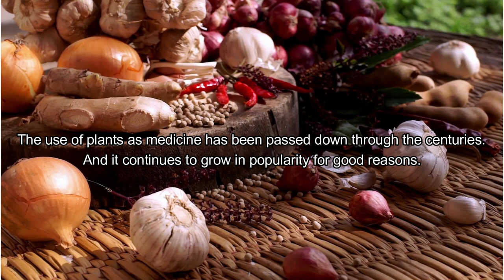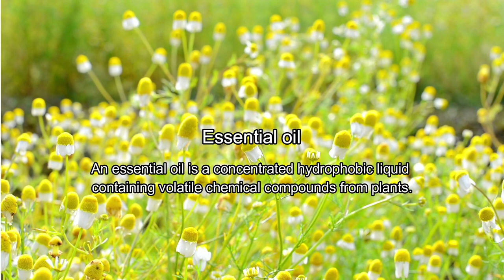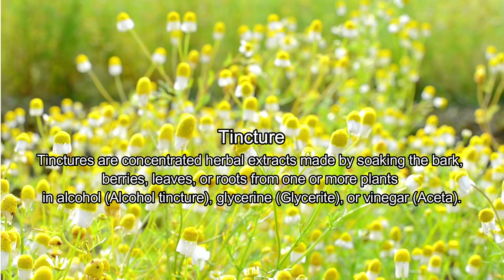[CC]🌿 Introduction of Herbalism – Back to the basics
Hello, Eco DIY Lovers!

There were some questions about herbalism and some terms of making herbal remedies, so we decided to make a short video of introduction of herbalism. We hope this gives you a better picture of our DIY herbal remedies!

📝 Our videos are intended for promoting sustainable and ecofriendly DIY projects. The information and recipes are based on personal knowledge and experiences and do not replace independent professional judgment. We don’t make any warranties about the completeness, safety and reliability. It is the viewer’s responsibility to use judgement, care and precautions if one plans to use the provided information.
Happy Eco DIY!